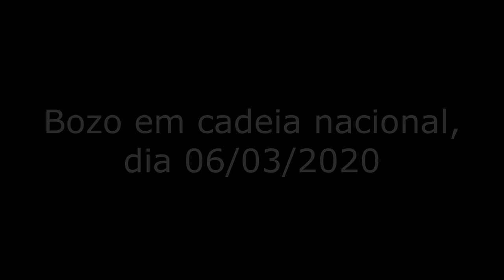Sem pudor: Bolsonaro mente descaradamente em sua live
SEM QUALQUER PUDOR, BOZO MENTE DESCARADAMENTE NA FRENTE DAS CÂMERAS EM SUA LIVE SEMANAL!